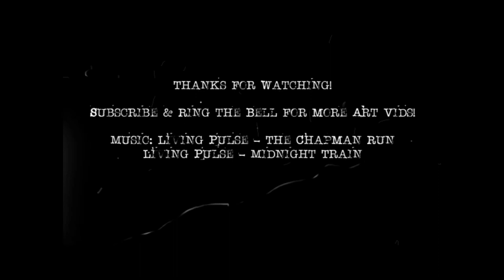Art Conspiracy Theories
Are these art conspiracies?

In today’s video I talk about some alleged art conspiracies. I find these fascinating and I hope you do too!

For this video we have the possibility that Francisco Goya’s Black Paintings are fake, a missing Davinci painting, and one best-selling author’s belief that a famous British artist was actually Jack the Ripper!

Jaime

My videos are filmed with: iPhone 6s & Canon eos Rebel t3i

Etsy Shop

I am a mixed media artist who creates mainly oil portraits with a mixed media background. I am learning to oil paint from a master painter who studied in Germany and worked as a professional illustrator for over 25 years. I live and breathe art and . . . glitter is my homey.